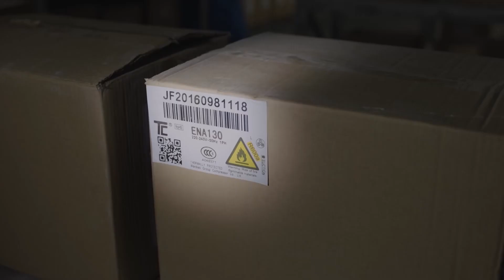💫女友被恶徒打伤！陈伟霆暴怒直接一酒瓶砸向他的脑袋！|照亮你 A Date With The Future🍨撒糖LIVESweetLIVE🍨